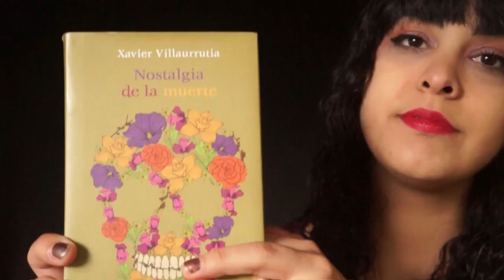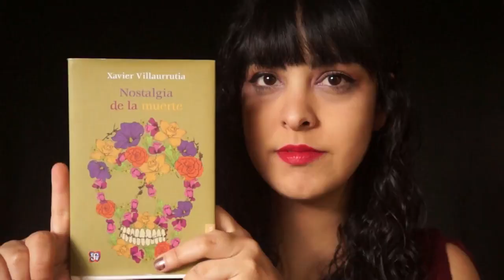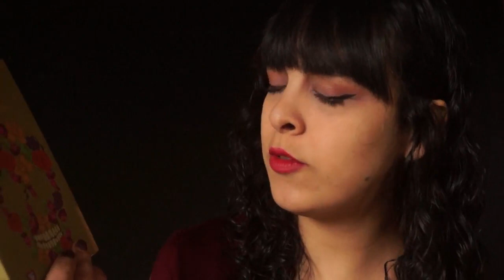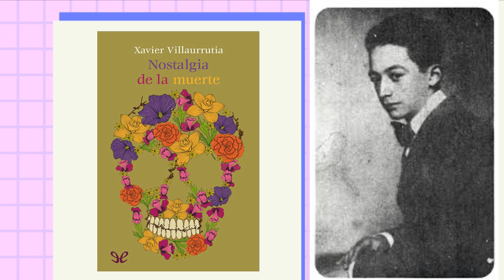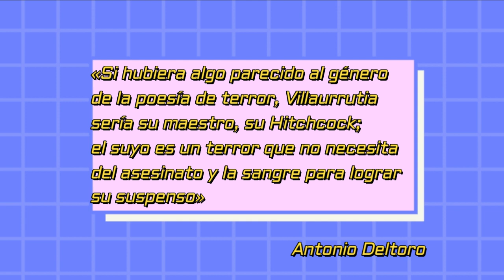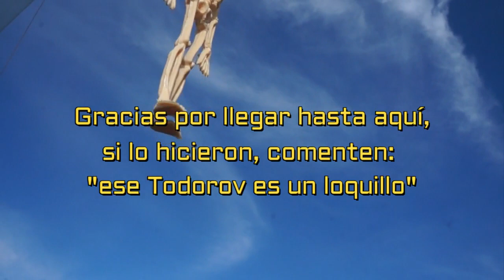Dos poemas de terror | Xavier Villaurrutia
Gracias a mis Patreons del mes: Hitzuji Books y Jessica López

¡Gracias!